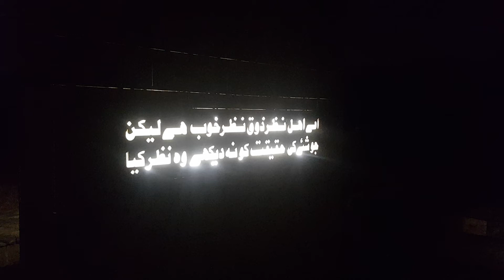جو شے کی حقیقت کو نہ دیکھے ، وہ نظر کیا ؟